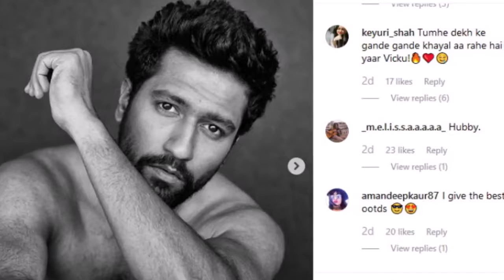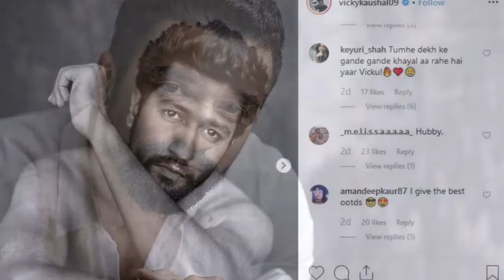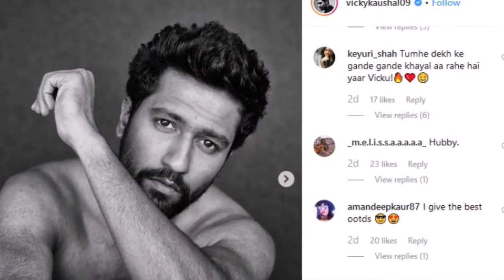इस एक्टर की शर्टलेस तस्वीरो ने लड़कियों को किया बेहाल, फैंस ने कहा 'सरकार इनकी शर्ट को करे बैन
for mouth watering Indian Food Recipes इस कारण जॉन अब्राहम कहना चाहते हैं सोशल मीडिया को अलविदा

 बॉलीवुड के माचो मैन जॉन अब्राहम इन दिनों अपनी आगामी फिल्म बाटला हाउस को लेकर सुर्खियों में बने हुए है, जो 15 अगस्त को सिनेमाघरों में रिलीज होने वाली है। बॉलीवुड के लगभग सभी कलाकार अभी सोशल मीडिया पर ऐक्टिव हैं, लेकिन जॉन अब्राहम सोशल मीडिया को अलविदा कहना चाहते हैं।

इस संबंध में बॉलीवुड अभिनेता जॉन अब्राहम का मानना है कि आज के समय में हर कोई सोशल मीडिया पर सक्रिय है इनमें से बे-सिर पैर की बकवास करने वाले लोग ज्यादा हैं। सोशल मीडिया पर लोग हर विषय पर बोल रहे हैं, लेकिन दस में से नौ लोग यह जानते ही नहीं कि वो उस विषय पर क्यों बोल रहे है? वे अनपढ़ हैं, उनमें जागरूकता का अभाव है।

हालांकि इस बॉलीवुड अभिनेता का मानना है कि सोशल मीडिया पर अछे लोग भी हैं, लेकिन इनमें बे-सिर पैर की बकवास करने वाले लोग ज्यादा हैं। उनका मानना है कि यदि सोशल मीडिया पर आधे घंटे के लिए भी चले जाओ, तो बीमार पड़ जाओगे। गौरतलब है कि जॉन अब्राहम की फिल्म बाटला हाउस की 15 अगस्त से अक्षय कुमार की फिल्म मिशन मंगल से बॉक्स ऑफिस पर टक्कर देखने को मिलेगी।